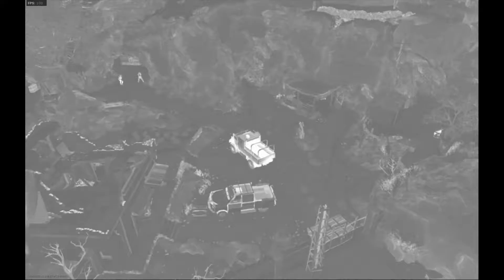Call Of Duty: Modern Warfare Realism - Night Mode Gameplay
Call Of Duty: Modern Warfare Realism - Night Mode
Some game play of the new Night Mode added to Call Of Duty: Modern Warfare played on the map Azhir Cave. I'm using the M13 and the MP5 in the game play with a variety of attachments. This game mode even more so than regular Realism seems to encourage camping so is a difficult game mode to master. However Night Mode Realism certainly has potential.